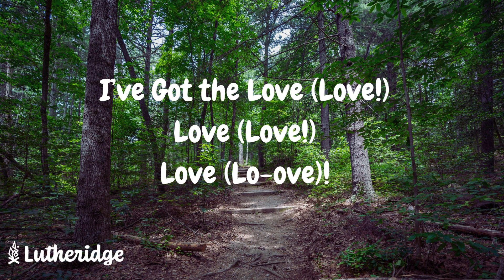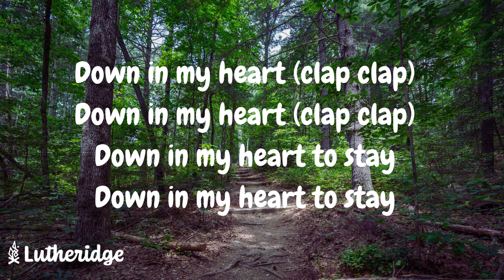I’ve Got the Joy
2023 Lutheridge Summer staff sings, "I've Got the Joy"